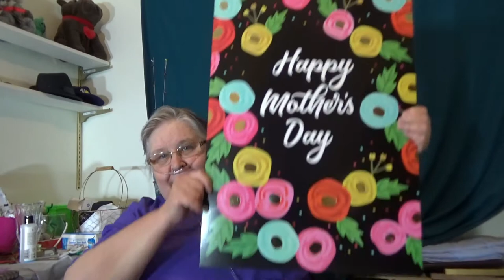Happy Mother's Day giraffe moms.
The giraffe is finally ready for his spots and he gets them. Do you mind that I named him George? Happy Mom's day. I missed you last week. I was writing for a contest.

Books:
The Search

Mailing address:
205 S. 10th Street, Wymore, NE. 68466